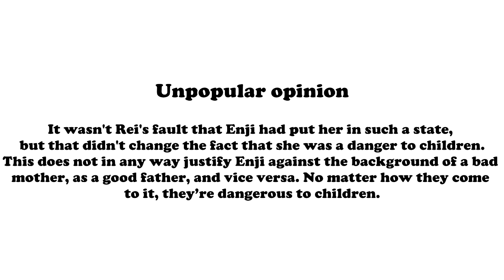You Were My Mother Too || BNHA || Manga Spoilers || Todorokis family || Gacha Club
𝐅𝐚𝐧𝐝𝐨𝐦

𝐂𝐡𝐚𝐫𝐚𝐜𝐭𝐞𝐫𝐬
By Kohei Horikoshi

𝐎𝐫𝐢𝐠𝐢𝐧𝐚𝐥 𝐚𝐮𝐝𝐢𝐨
By TV series "Shameless" Season 1 Episode 9

Gacha Club
MediBang Paint